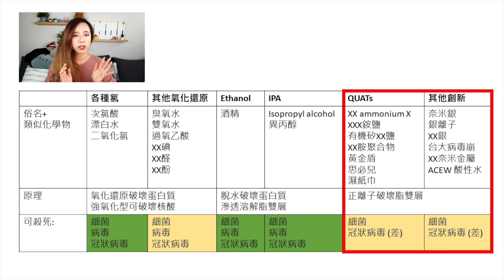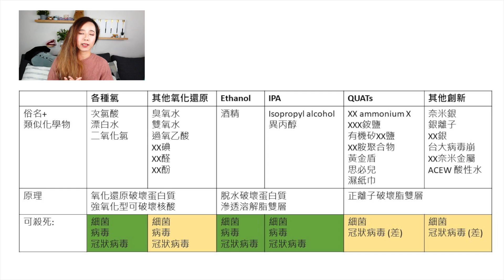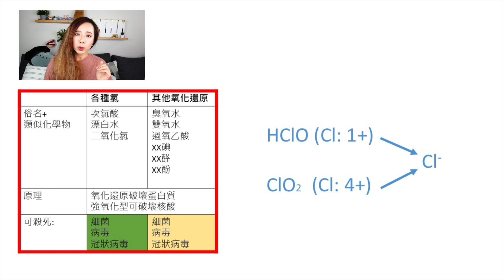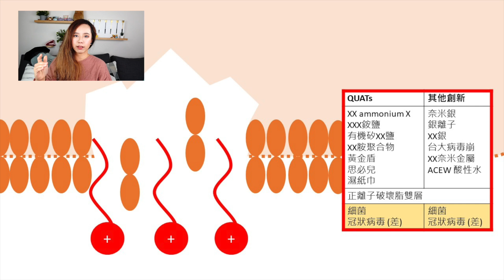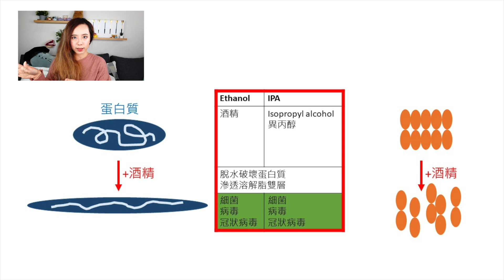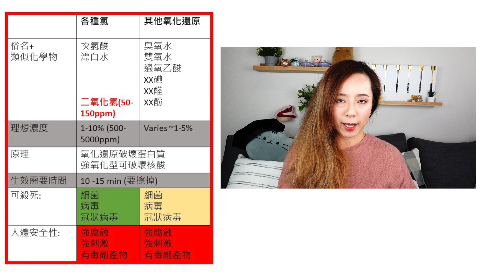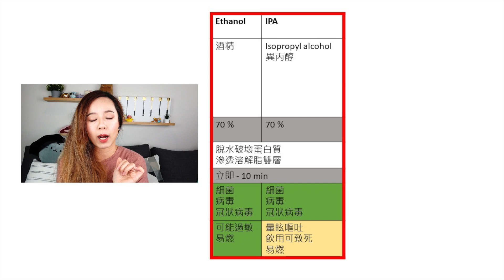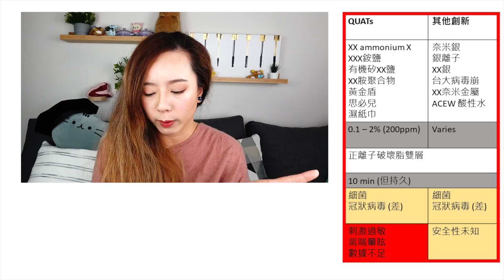殺病毒還是殺死你？次氯酸水也有毒? 哪一種最安全最有效？比例配方怎麼調？ -影片詳情有Q&A總整理! 不要亂用害了你的孩子！消毒液乾洗手科學大解密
消毒液真的是不能亂用，你知道用不好殺病毒之前可能就殺死你了嗎？
你知道殺細菌跟殺病毒是不一樣的嗎？
個人看了快100篇paper 之後的結論~歡迎各方辯論釋疑~~~

關於“武漢病毒”卻不是Covid-19：
許多中國的網友對這個名稱感到不舒服，對此我感到抱歉。這個影片拍得很早，現在的我覺得這詞不妥當，但ＹＴ不能單純修改部分內容，我也無意隱藏自己的黑歷史，所以在此解釋一下：我與多數台灣人講武漢病毒的時候真心沒有任何歧視的意思。台灣有許多病名都是這樣的俗稱：日本腦炎、香港腳、德國麻疹。說實在這三個病的本名我根本不知道是什麼。所以武漢病毒這個名詞出現的時候多數台灣人無法感受到任何歧視成份，何況Covid-19這個詞當時還沒有出現。影片中用的是當時自己習慣的詞彙，無意造成任何冒犯。
許多台灣人完全無法理解為什麼有人要因為武漢病毒這個名詞生氣。但住在美國真的很能理解為什麼。在華人為少數的歐美，這樣帶地域性的名詞很容易讓所有亞裔成為被攻擊的目標，是真真正正會造成真正的歧視的。

在此補遺一些沒有放進影片的重點：

1. 次氯酸水(HClO)與漂白水(NaClO or Ca(ClO)2)，作用的都是一樣HClO
很多人都誤以為漂白水的作用是pH值，而誤以為次氯酸比漂白水安全
事實上pH的確影響HClO跟ClO-之間的離子解離
但其實主要作用成分是一!樣!的!
微量的次氯酸水會用於產業食品消毒，因為次氯酸根可以隨著時間分解，等到消費者手上的疑慮不大，但濃度應該要更低在50-200 ppm 之間。也有醫生拿來做傷口消毒無害的研究，但這都是低濃度微量使用，不代表可以天天無憂無慮不顧濃度噴手上喔。
次氯酸水請不要內服。外用的話如果濃度低於200 ppm，的確是比500-5000 ppm的漂白水安全不少的。

2. 乾洗手＝酒精＋蘆薈膠（酒精70%）
蘆薈膠是為了防止手太乾，沒有殺菌效果。用水也可以的。

3. 異丙醇一般認為殺菌效果比酒精更好，可運用濃度也廣，40%-90%都有效。

4. 消毒水異丙醇都是強揮發，使用時注意通風。
這兩個最大的問題都是會覺得皮膚乾，還有對眼睛黏膜有強刺激性。

5. 濃度不正確效果都會打折扣，真的不是越濃越好！

6. 漂白水次氯酸因為是很強的氧化劑，其實很不穩定。囤貨沒有用的，儲藏的過程大概就失效了。買回來的次氯酸要盡量儲藏在沒有光的陰涼處

7. 洗手主要作用的原理為物理性的把病毒搓掉+肥皂徹底溶解脂雙層。肥皂洗手20秒是為了確保這個過程。水(沖掉剩餘的遺傳物質)與肥皂(破壞脂雙層)缺一不可

8. 同上，如果你要洗菜洗食物，為了確保除掉病毒，肥皂也是必要的。可選用食物清潔劑或沒有味道的洗碗精。(香精容易殘留，有味道的話會滿難以下嚥的) 但除非是要生吃，不然烹飪的溫度足以殺死病毒

9. Electrolysed water 或者電解食鹽水，說穿了就是利用電解生成微量漂白水。由於濃度激低所以相較於一般配好的漂白水當然也是效果較差但較安全。而且由於濃度低，馬上就會自然分解光光，需要天天生成新的。根據史丹佛的研究，殺菌殺病毒依然有效，但由於這樣的裝置品質管控難以界定(就是說史丹佛用的那台電解水機器有效，不代表你家的那台有效)，目前沒有研究可以支持這樣的電解水裝置100%有效

10. 很多人害怕買外賣食物會感染，其實機率很低的。武漢肺炎為RNA病毒 RNA是很脆弱的遺傳物質，加熱原則上是掛定了。外賣食物買回來重新加熱一下其實非常安全。生食與水果反而是危險的，可用肥皂清洗(第八點)